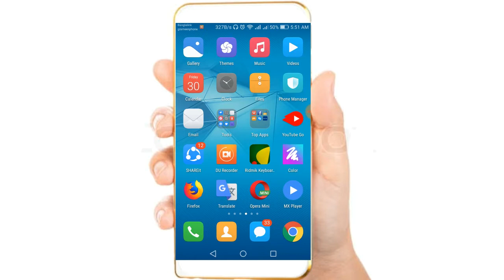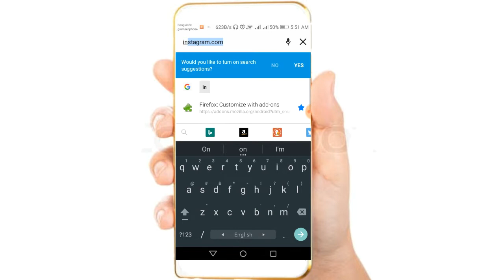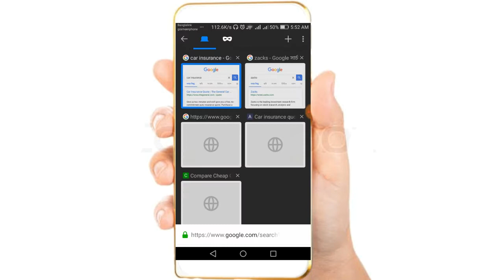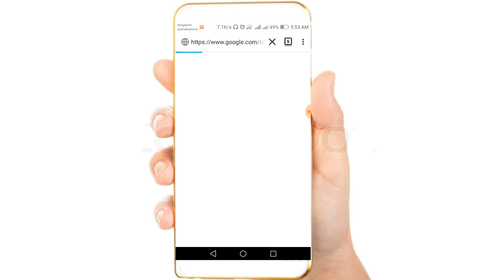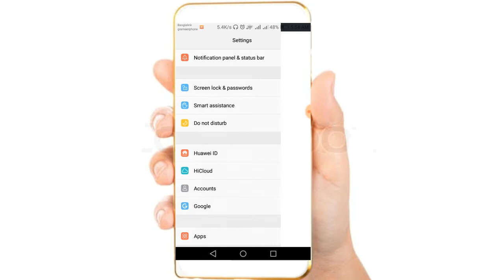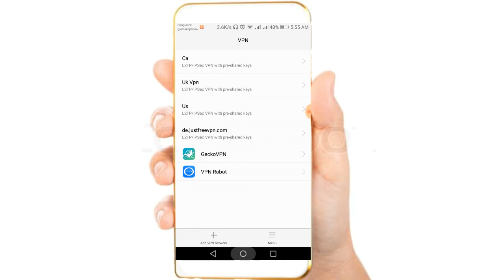এই লাল লেখা আপনার অ্যাকাউন্টের লাল বাতি জ্বালিয়ে দিতে পারে 2019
__/LINKS\_

chanel admin : nur sayed